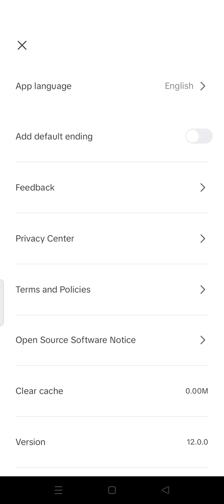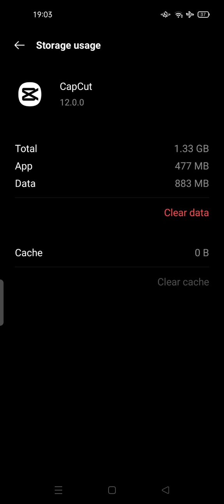💲 MINUTE: How To Fix Capcut Insufficient Storage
How To Fix Capcut Insufficient Storage.